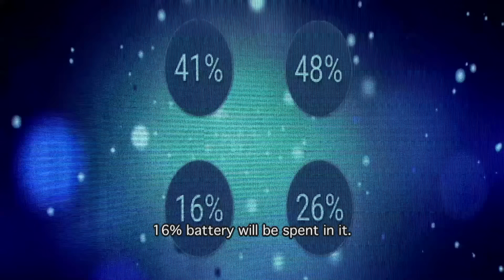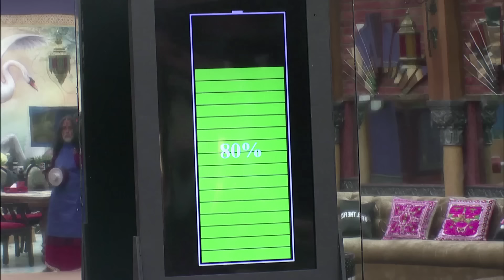Manveer gets extremely emotional - Bigg Boss - Big Brother Universe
Manveer burst into tears when he sees his dad in Bigg Boss house

This is Big Brother Universe the home of the best of Big Brother. 18 years worth of incredible moments from BB UK, Big brother USA, Bigg Boss and Gran Hermano all in one Big Brother Channel.

Let us know your favourite BB moment in the comments and we'll do our best to post it for you.